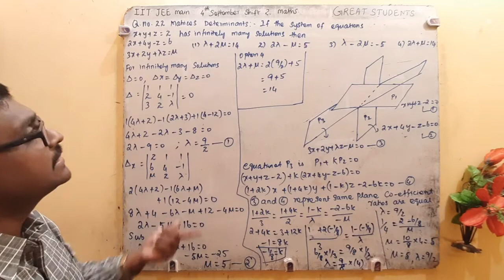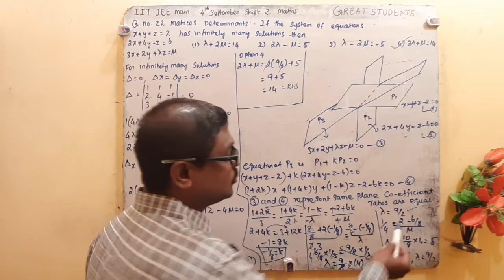22 q 22 | iit | jee main | shift 2 | September 4 2020 | matrices determinants | umashankar sir.mp4